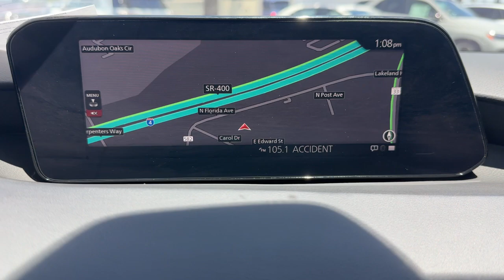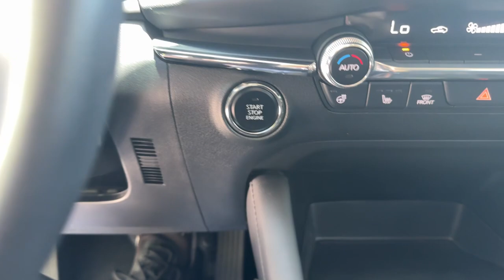2023 Mazda Mazda3_Sedan 2.5 Turbo Premium Plus FL Lakeland, Plant City, Winter Haven